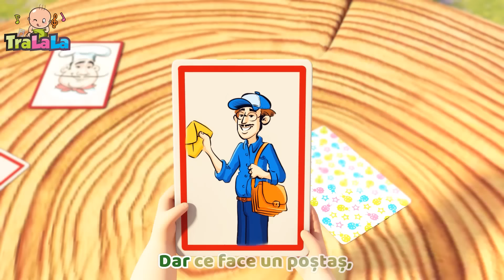30 MIN - Meșterul cizmar 🥾 Cântece educative pentru copii - Învață cu TraLaLa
Să ne reamintim de copilarie cu cele mai frumoase piese de la TraLaLa. Învățăm, cântăm, dansăm și ne distrăm pe ritmurile celor mai iubite cântece pentru copii. Dă play copilăriei cu acest colaj educativ marca TraLaLa! 🥰